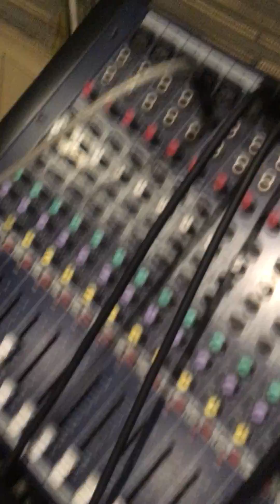Александр "Ламповая голова" Стрельников и Sonicake Sandman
Быстрый тест преампа от Sonicake, включен напрямую в линию.